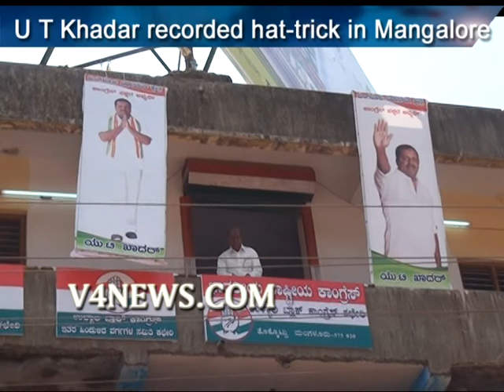English news 0805.2013 Part-01